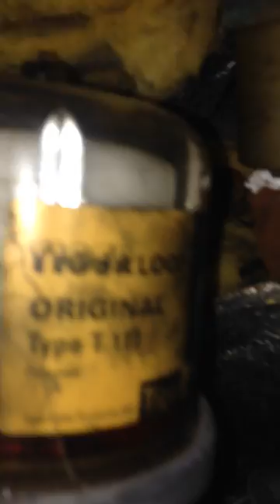Riello boiler will not fire